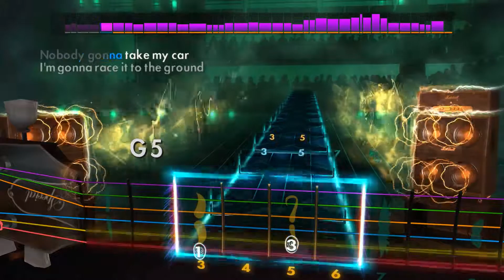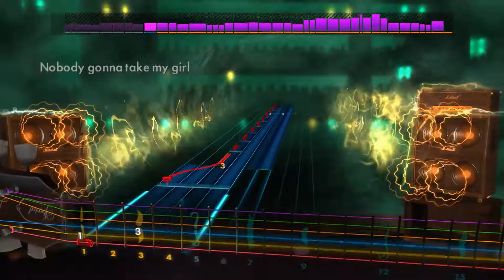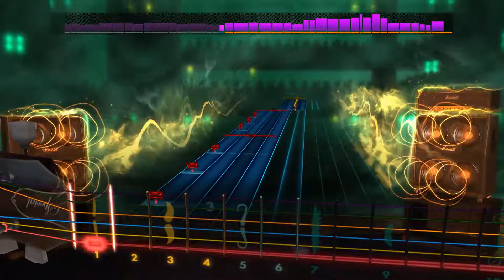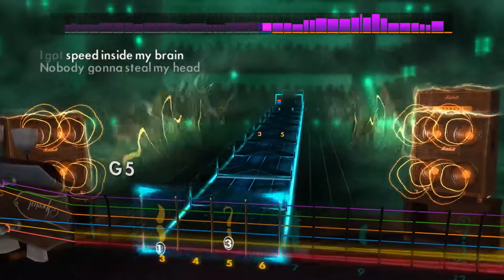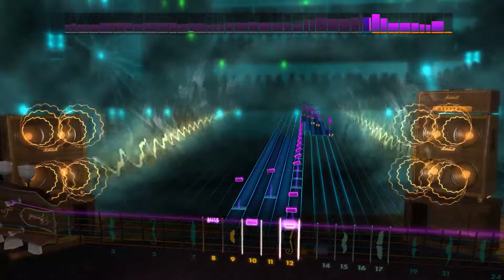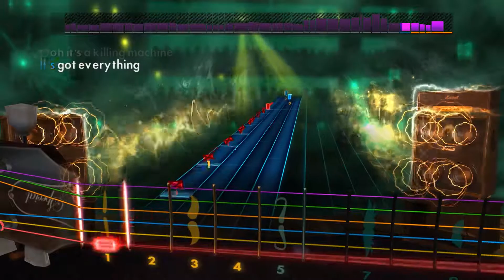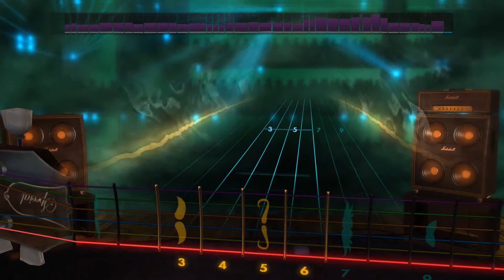Highway Star - Deep Purple Lead